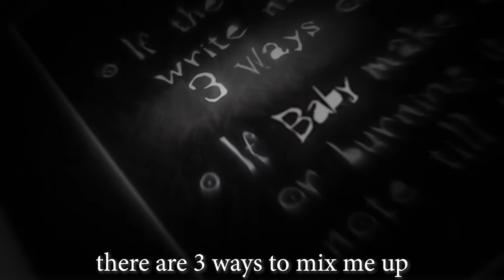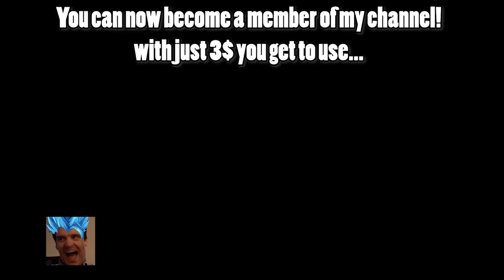nerf baby vegeta pls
nerf super baby 2 pls the newest dlc 3 of dbfz is here and  finally gets nerfed by yours truly!
expect a classic gameplay high level dragon ball fighterz video full of dank memes n' wombo combos, title's just for fun.
dragonball fighterz meme montage full of funny dbfz moments, well editted fighterz clips of high level, put together in a manner that reminds of AMVs! this dbfz gameplay montage shouldn't be missed!

Bell notification✅
it helps! 🙏
🎵Music used in order 🎵
persona 3 mass destruction
devil trigger dmc 5